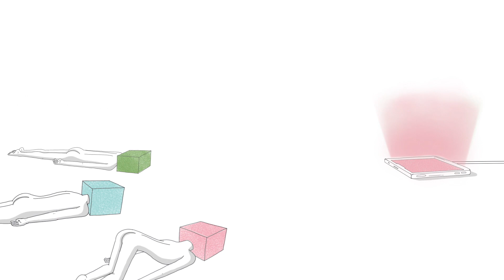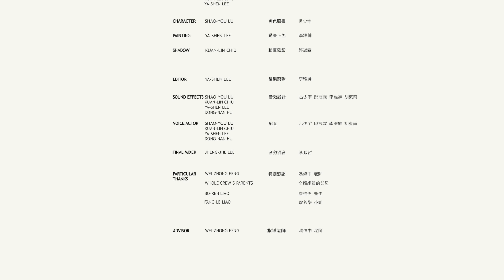2020 巴哈姆特 ACG 創作大賽 - 動畫組 - 千禧頻道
作品名稱：千禧頻道

作者名稱：方圍工作室

作品簡介：
身為一個千禧世代，我們從小就成長在手機和像素之中，這些事物養育了一個個屬於這個世代的矛盾和怪僻，我們希望能把這些呈現在我們的動畫之中，就像一台記錄著千禧世代的頻道，讓每個觀眾能感受到屬於自己的共鳴。